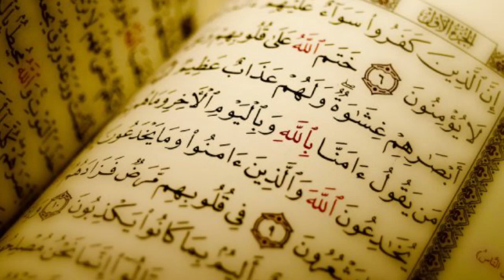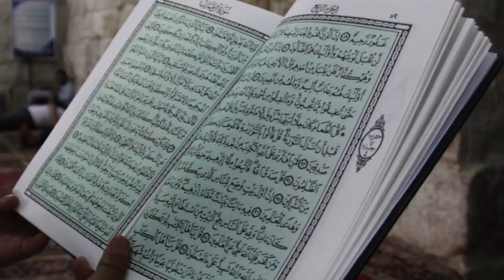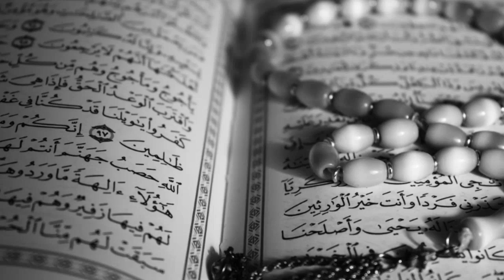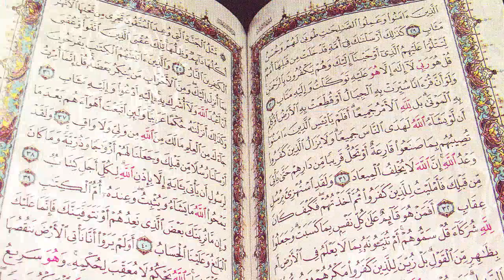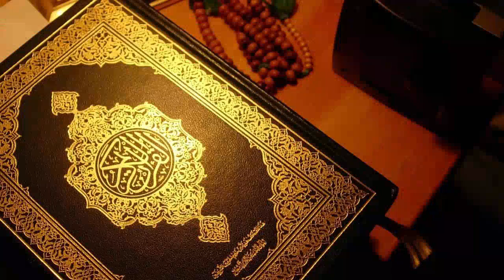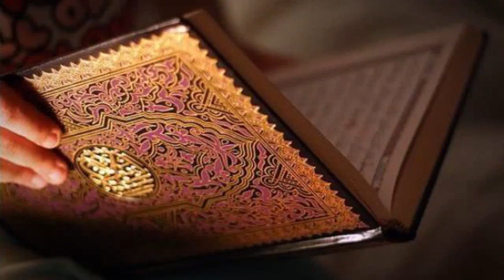MUD' HAMMATAN EMISSION N°44